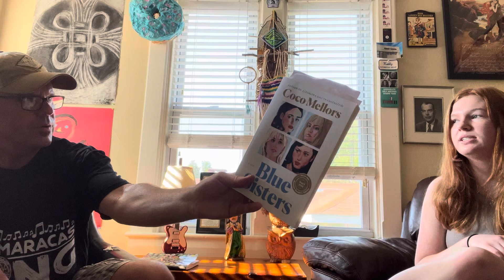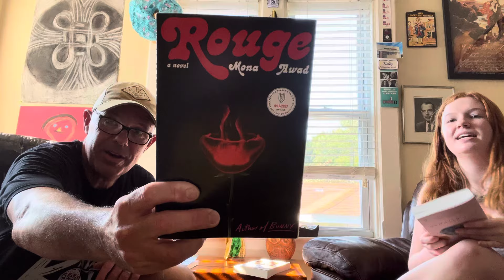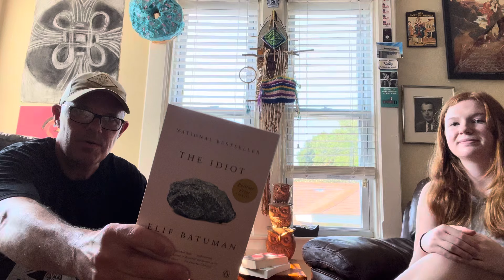VinylCommunity “Saturday Afternoon With A Special Guest!”